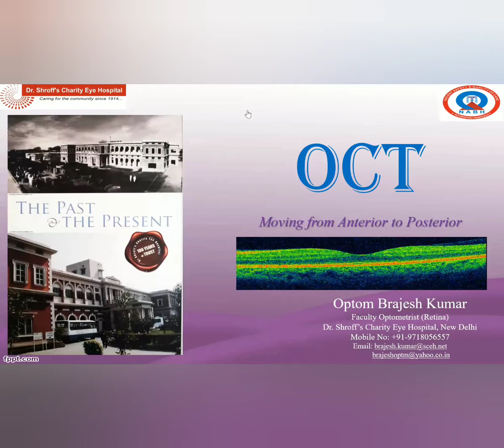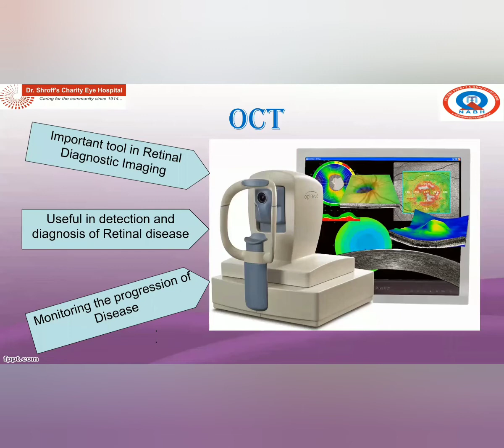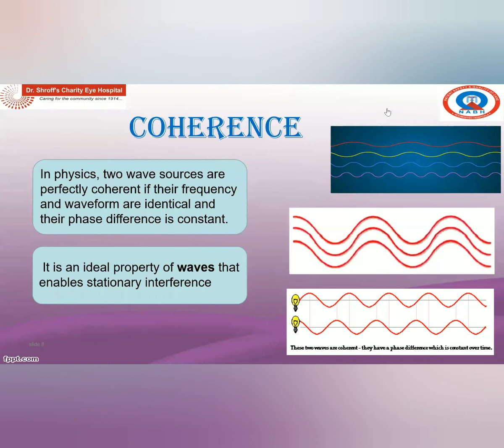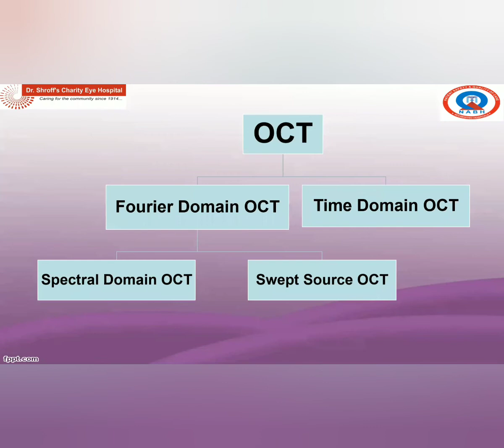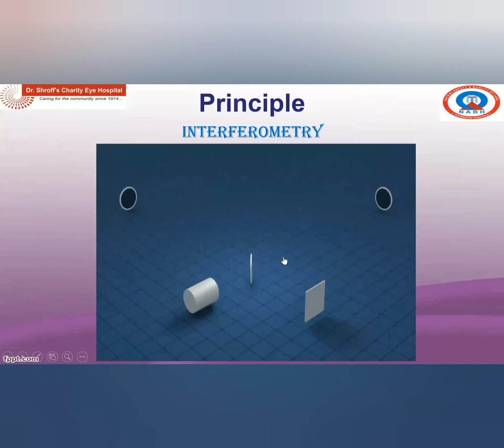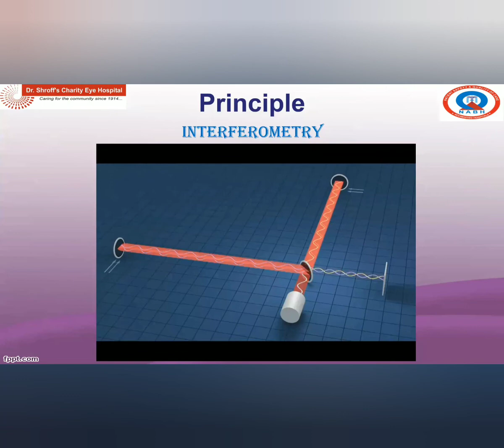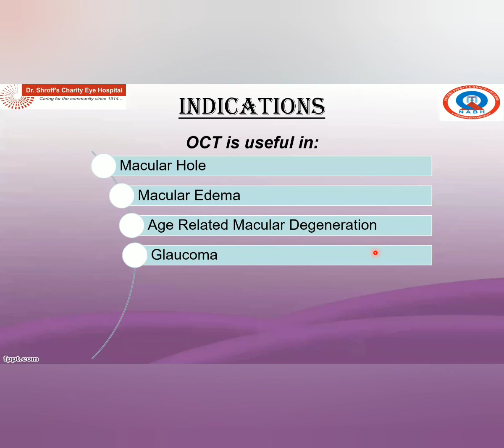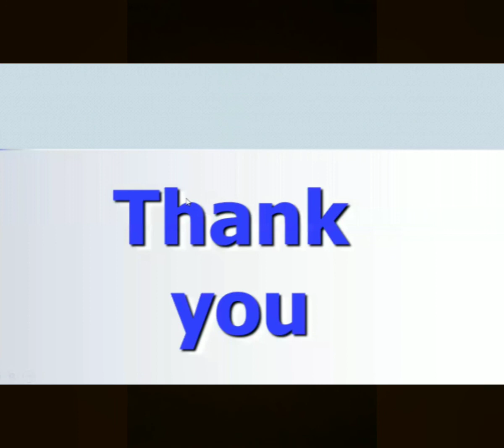OCT INTERPRETATION BY BRAJESH KUMAR Part -1 || THEOPTOHUB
The objective focuses on working through a system, first dealing with the smaller areas then coming to the major ones. Optohub is a platform of interaction, learning, growing, and glowing. Utilizing the time we are been provided and digging the best out of it.
The barrier which hinders juniors and seniors interaction is easily been broken down by holding up the sessions which are very interactive. Who on earth does want his vision to be perfect, but the gap between the "Want" and reality is colossal. Step by step, assisting the world to get aware of the myopia statics growing hand over fist.Out of 6, 4 are having glasses or using any opticalaids in the current century.
This YouTube channel will get you an idea that we the students of Optometry, the youth of the generation, want to give 100% effort in the enhancement of optometry profession worldwide.
Small efforts of every individual will impact in great success for the underestimated health care professionals(by definition). We play a big role in vision rehabilitation.
The future of the world is up here to decide whether it will be a positive situation for the upcoming generations or the same current scenario.
Students, Faculties, Seniors, Juniors, Working Optometrist.all are involved in uplifting the motive of the Optohub.
I "Optohub" pledge to boycott the vile query "who is an optometrist" from the globe.I will make it a desire and dream of every high school pass out to get onto an optometry college. My dream is to aware of the world about the deteriorating vision and supply the best treatment to every door.YOUR FOCUS,OUR FOCAL
An optometrist,not unknown anymore:-)